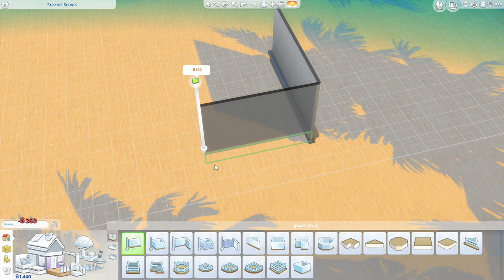The Sims 4 OYNUYORUZ (ÖZLEM BROKE İLE)